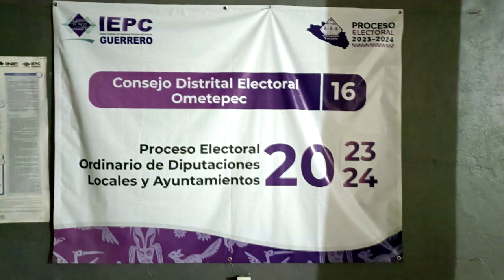RTGnoticias | Preparan boletas para elecciones de alcaldes y diputado del distrito 16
La consejera presidenta del distrito electoral 16 del Instituto Electoral y de Participación Ciudadana del estado de Guerrero, Amada Jiménez Ibarra, informó que ya recibieron 107 mil 136 boletas electorales para ser distribuidas y usadas en la jornada electoral del 2 de junio en los municipios de Ometepec, Xochistlahuaca, Tlacoachistlahuaca e Igualapa, así como para en la elección del diputado local de esa jurisdicción.